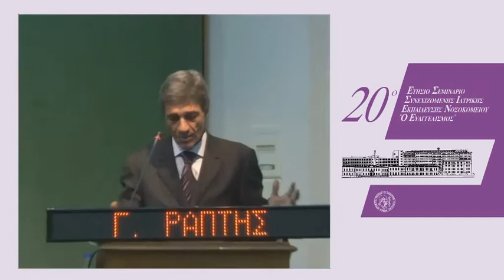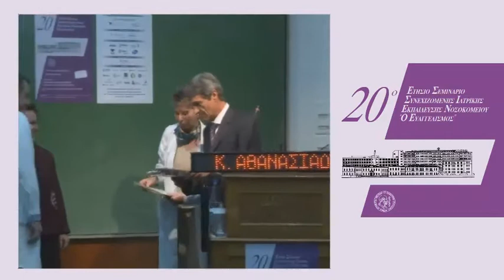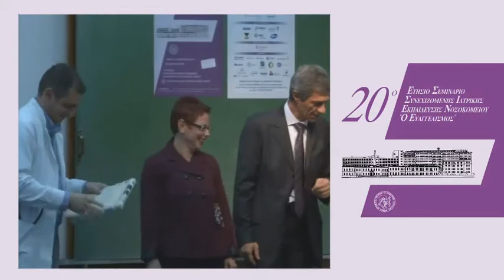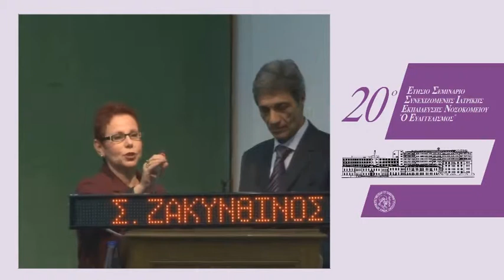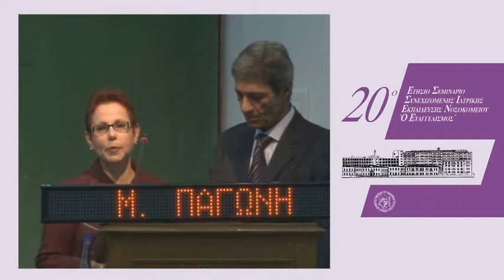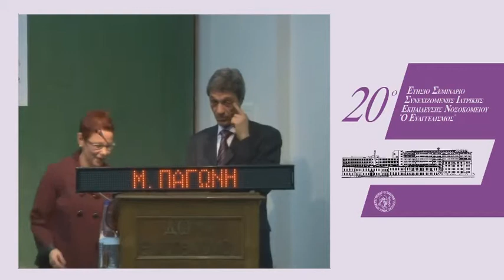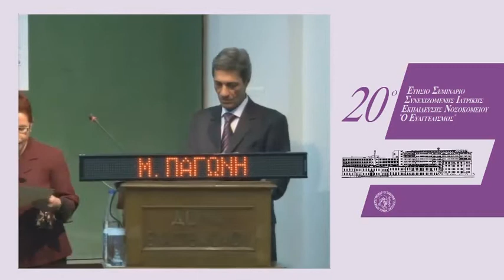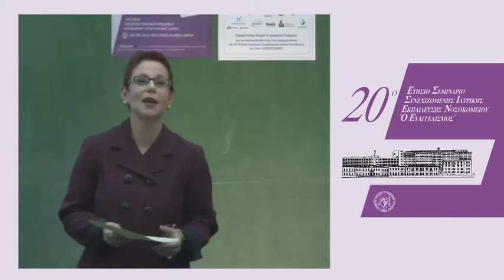Monday 1710 OpeningCeremony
ΕΠΙΣΗΜΗ ΕΝΑΡΞΗ 20ου ΕΤΗΣΙΟΥ ΣΕΜΙΝΑΡΙΟΥ
Προσφωνήσεις: Α. Γρηγορόπουλος, Σ. Ζακυνθινός
Απονομή Βραβείων: Κ. Αθανασιάδη, Σ. Ζακυνθινός
Απονομή Τιμής Ένεκεν: Μ. Παγώνη, Σ. Ζακυνθινός